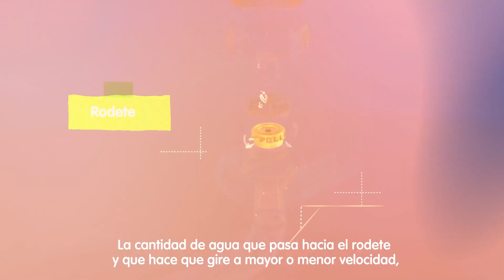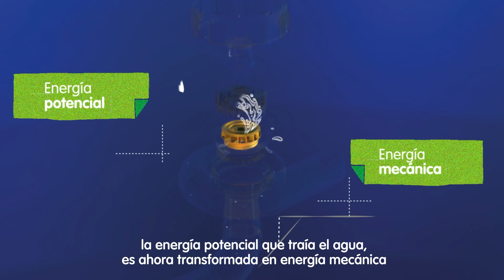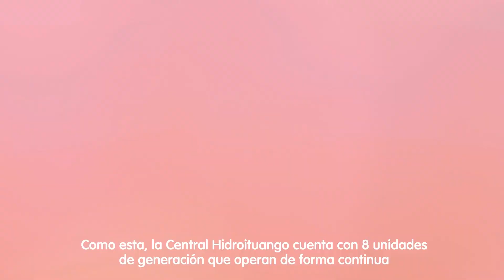Así funciona una turbina en Hidroituango - EPM Estamos ahí